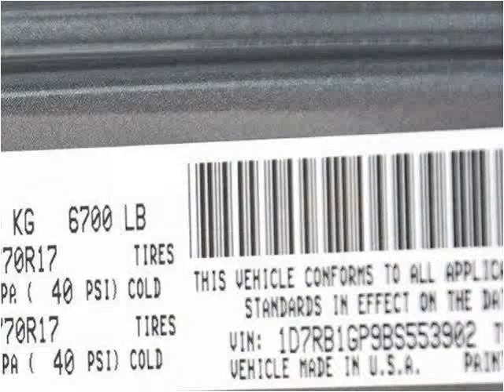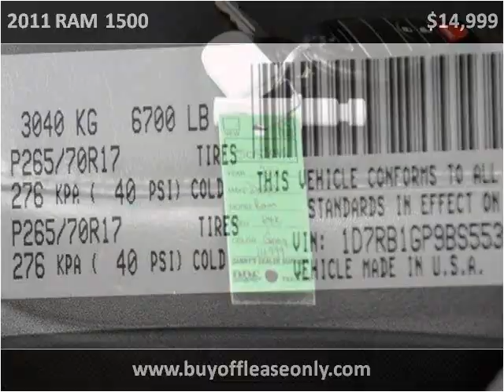2011 RAM 1500 Used Cars Lake Worth FL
This 2011 RAM 1500 is available from Off Lease Only.